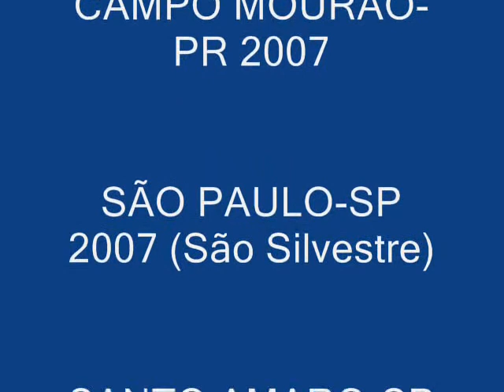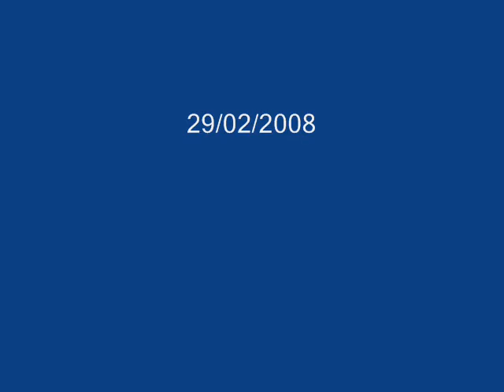Corridas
Minhas provas disputadas até o momento.
29/02/2008